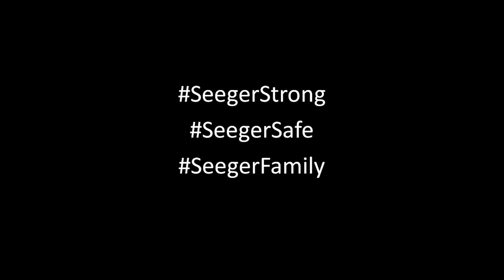Quarantine Question of the Day #6: Our Favorite School Memory